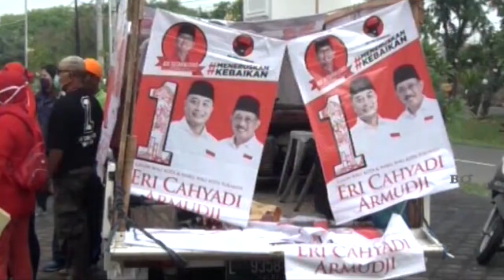Kampanye, Timses Eri-Armuji Blusukan Kampung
Surabaya, KompasTV Jawa Timur - Pilwali Surabaya, Tim sukses paslon nomer 1 Eri Cahyadi-Armuji dari PDI Perjuangan mempunyai cara unik untuk mengajak warga agar memberikan suaranya. Mereka menerjunkan armada mobil pick up dilengkapi sound sistem dan jurkam keliling kampung.

Timses paslon nomer 1 Eri Cahyadi -Armuji melakukan kampanye keliling kampung di kawasan kelurahan Kedung Baruk, Surabaya. Armada ini akan bergerak terus dari kampung ke kampung yang ada di wilayah kelurahan tersebut.

Juru kampanye yang ada di armada ini terus berorasi keliling kampung menyampaikan visi misi paslon nomer 1. Selain itu, mereka juga membagikan brosur dan pamflet kepada warga yang sedang beraktivitas. Menurut Adi Sutarwijono,  Ketua DPC PDIP kota Surabaya, kampanye keliling kampung ini melengkapi metode kampanye paslon Eri-Armuji.

Selain kampanye tatap muka, timses juga melakukan kampanye door to door dari rumah ke rumah. Tujuannya, agar warga paham dengan visi dan misi paslon nomer 1.

Kampanye keliling dari kampung ke kampung dengan menggunakanan armada mobil pick up dilengkapi soundsistem ini akan terus dilakukan terus hingga masa kampanye terakhir tanggal 5 desember mendatang.